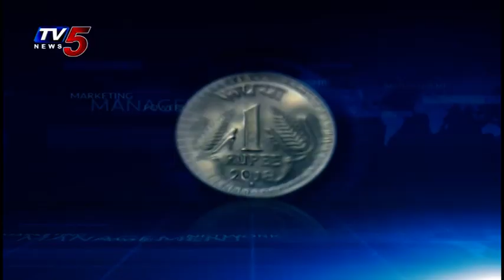Fatafat Mass Mallanna Muchatlu | 13th November 2019 | TV5 News